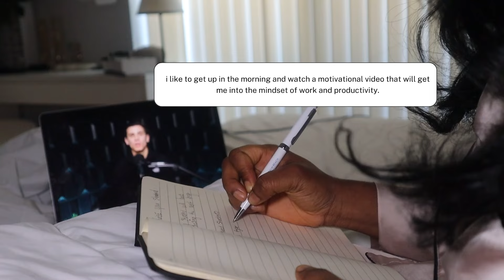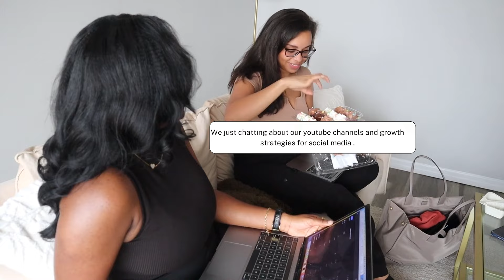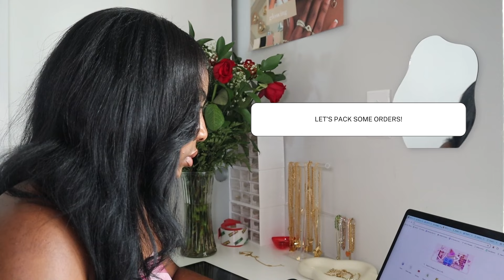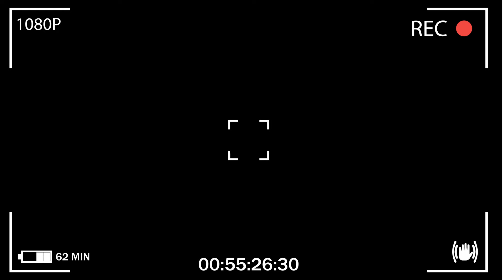Alibaba jewelry | 15k subs| Packing orders |How to start a Jewelry Business |CHRISTINA FASHION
Hey Gems ,
 Welcome to my jewelry business/vlog channel! in today's video is a week vlog of vday week of packing 50 jewelry pieces, donating jewelry to a teen mom organization, working on a design sample , hitting 15k !

ABOUT ME:
Sign : Capricorn
Degree :  Digital Marketing

I recommend this channel if you watch:
Ky lashaii,  Troyia Monay, Baddie in Business, Adama Lorna, christina wei